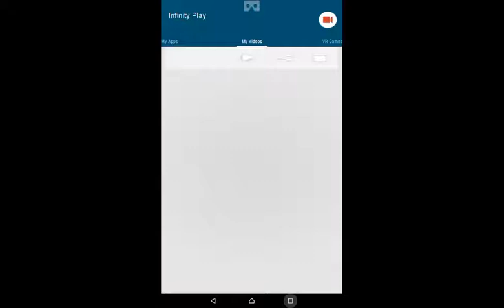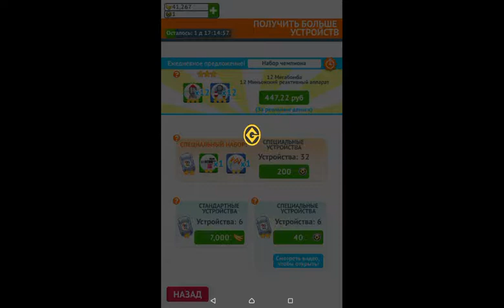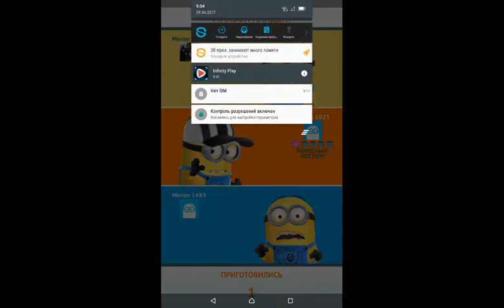Minion Rush TimeAttack 2 #52